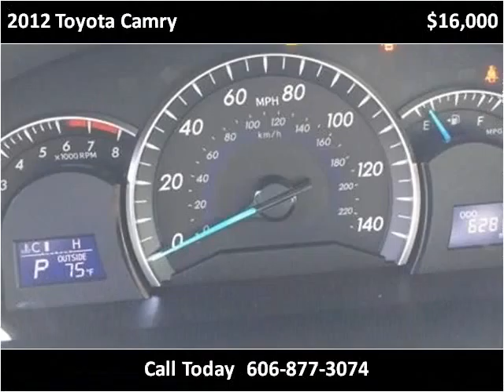2012 Toyota Camry Used Cars London KY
This 2012 Toyota Camry is available from Tim Short Select Used Cars London KY.